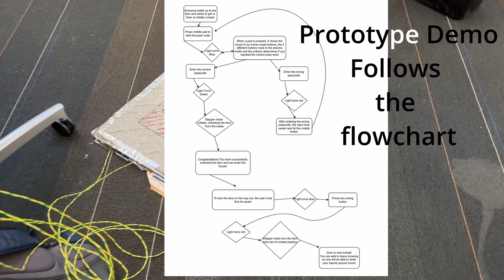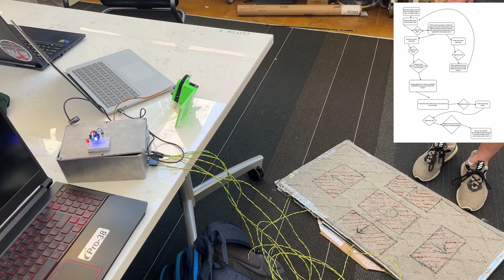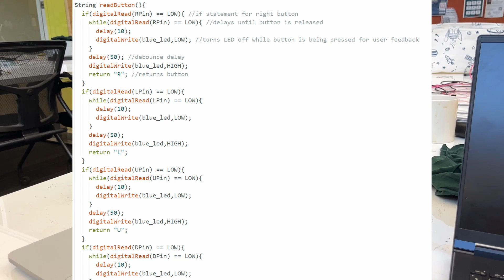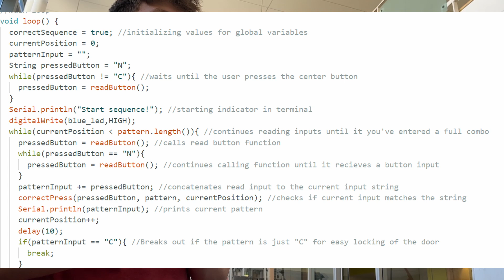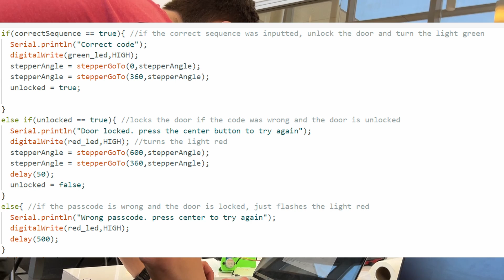DDR Doormat Security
Dance Dance Revolution doormat security system - developed for a class project

Group Members: Alec, Michael, Carson, Caleb